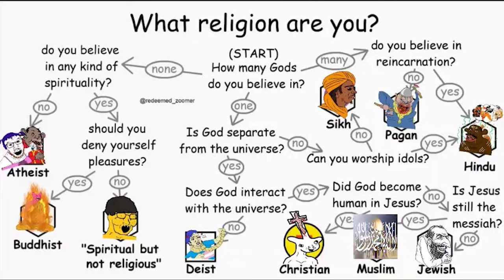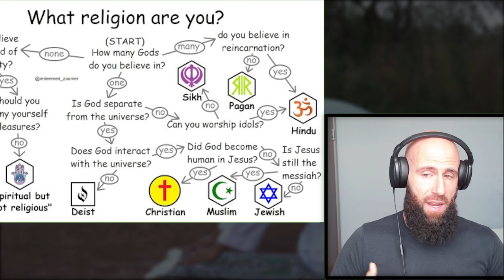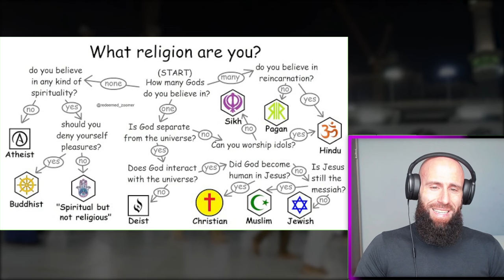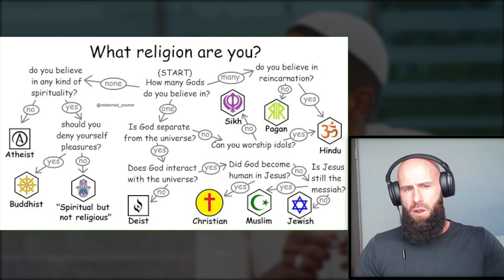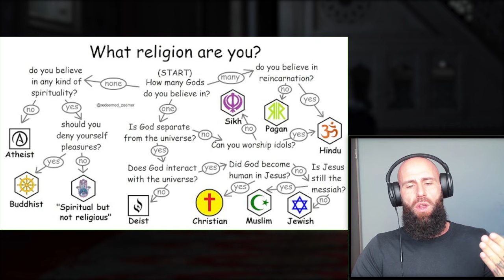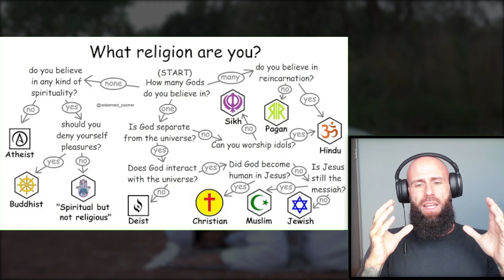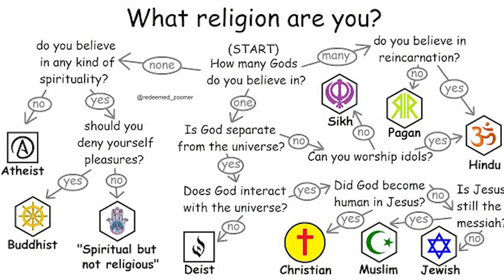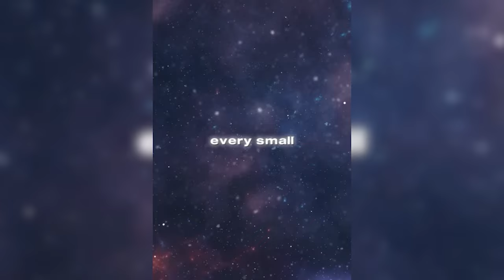What Religion are You?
What Religion are You? (Find Out Today!)
All religions explained in 10 minutes
This Video will explain exactly which Religion you should choose!
We go through Atheism, Spiritual but not Religious, Deism, New Age, Hinduism, Buddhism, Sikhism, Paganism, Christianity, Judaism and of course Islam.
Find out what you truly believe in and what Religion you should follow.

For EUROPE €:

Account holder: HALAL HOLDINGS LTD
BIC: TRWIBEB1XXX
IBAN: BE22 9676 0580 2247
Wise's address: Avenue Louise 54, Room S52
Brussels
1050
Belgium

For UK £:

Sort code: 23-14-70
Account number: 57270672
IBAN: GB85 TRWI 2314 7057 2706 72
Wise's address: 56 Shoreditch High Street
London
E1 6JJ
United Kingdom

For  US 💲:

ACH and Wire routing number: 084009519
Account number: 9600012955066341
Account type: Checking
Wise's address: 30 W. 26th Street, Sixth Floor
United States